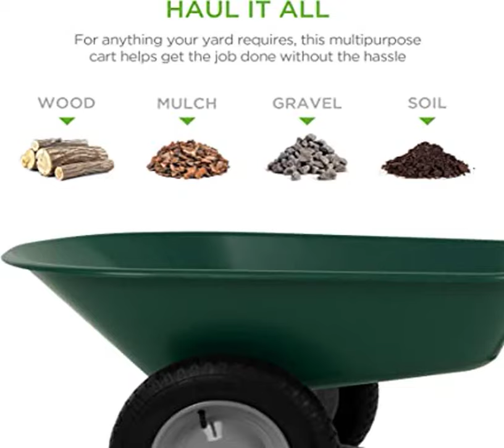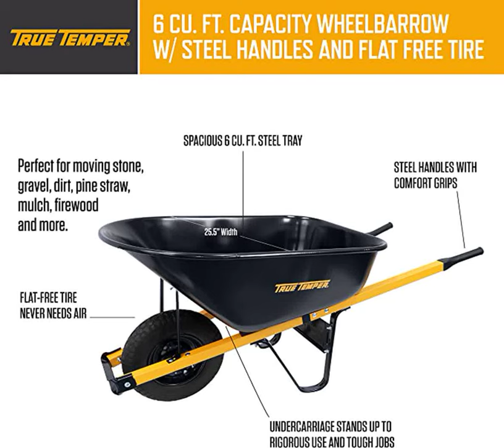10 Best Wheelbarrow September 2022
10 Best Wheelbarrow September 2022

1. Best Choice Products Dual-Wheel Home Utility Yard Wheelbarrow Garden Cart w/Built-in Stand for Lawn, Gardening, Grass, Soil, Bricks, and Construction, Green

2. Marathon Yard Rover – 2 Tire Wheelbarrow Garden Cart - Green/Black

3. John Deere Farm Toys Steel Wheelbarrow for Kids Aged 2 Years and Up, 34 Inch, Green

4. 70019 Garden Barrow Dual-Wheel Wheelbarrow/Garden Cart (4 Pack)

5. Gorilla Cart 800 Pound Capacity Heavy Duty Durable Steel Mesh Convertible Flatbed Garden Outdoor Hauling Utility Wagon Cart, Red

6. Stanley Jr. Wheelbarrow

7. Gorilla Carts GOR1001-COM Heavy-Duty Steel Utility Cart with Removable Sides, 1000-lbs. Capacity, Gray

8. True Temper R6STFFEC 6 Cu. Ft Steel Tray Wheelbarrow with Never Flat Tire & Steel Handles, Black

9. DC DICLASSE Utility Garden Dump Wagon Cart,550 lbs Capacity Heavy Duty Lawn Trolley Yard Wheelbarrow Carrier with Sturdy Steel Frame for Outdoor Camping Picnic Riding Yard,Green

10. Green Thumb 70008 2 Wheel Poly Wheelbarrow